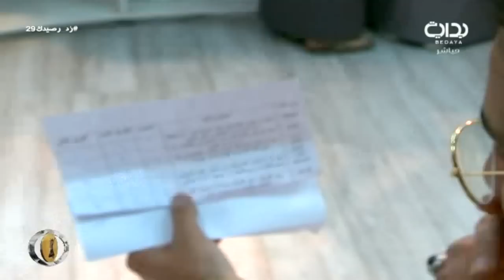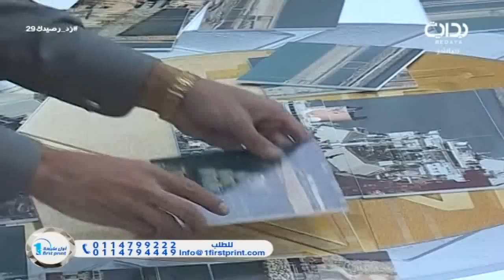العصر - اليوم 29 - الأحد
اليوم التاسع والعشرون - الأحد الموافق ١٤٣٨/٢/١٣هـ ٢٠١٦/١١/١٣ - زد رصيدك بموسمه السادس يأتيكم من العاشرة صباحاً حتى الثانية فجراً على مدار ١٦ ساعة يومياً لمدة ١٠٠ يوم على قناة بداية الفضائية ما بين الفترة ١/١٥ - ٤/٢٥ لعام ١٤٣٨ هـ - ٢٠١٦ م .

تويتر ..
إنستا ..
يوتيوب ..